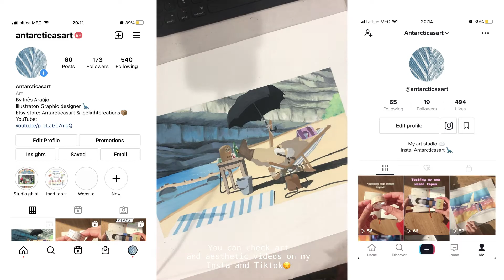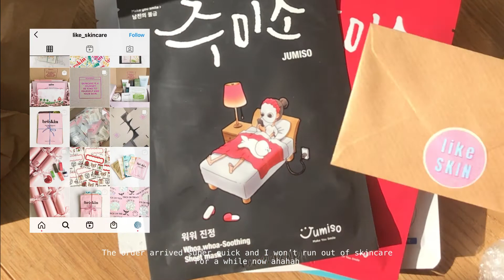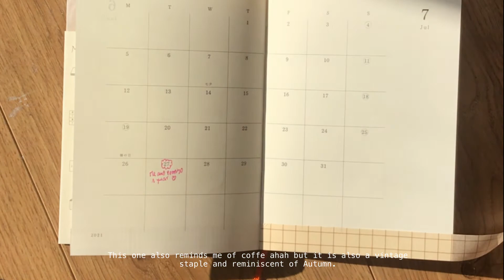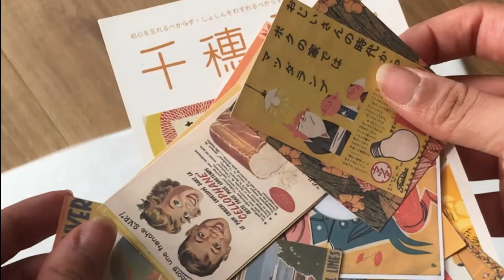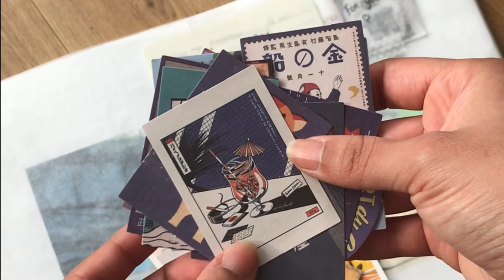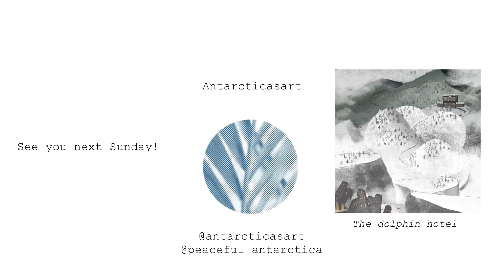Artist vlog! Ghibli commission and stationery/skincare haul!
☁️𝘼𝙗𝙤𝙪𝙩 𝙢𝙚 ☁️
Hi! I am Ines, an illustrator who works as a brand visual identity designer. 🍊
Design I love:
- Stationery design (Digital & analogue)
- Publication (Book illustration; cover design)
- My fav illustration style is a mix of photography and Risograph.
I love my cats Anja, Martin, Boris, Dita and my dog Jaca!🤍
My everyday luxury is tea 🍵